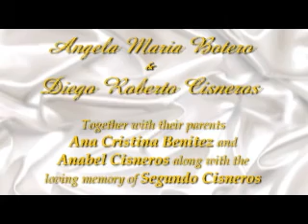Wedding Video Sample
wedding samples number 5